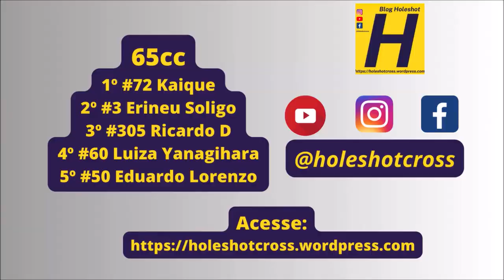65cc na 5ºetapa da Copa Sulmems de Velocross 2024 em Caarapó